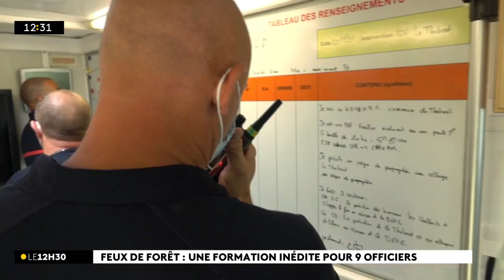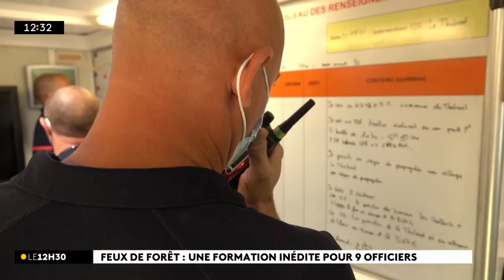Des pompiers de La Réunion en formation « feux de forêt » : une première dans l’île